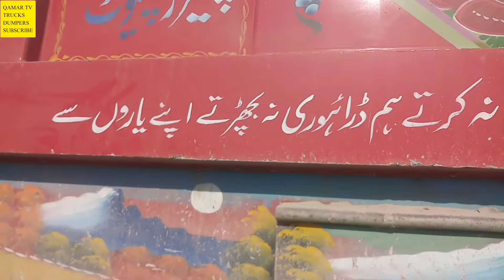If you want to buy such a dumper, you should have one crore I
If you want to buy such a dumper, then you should have one crore. Even if you buy this dumper in installments, you will get crores of rupees. Friends, dumpers have become expensive because their material is very expensive.